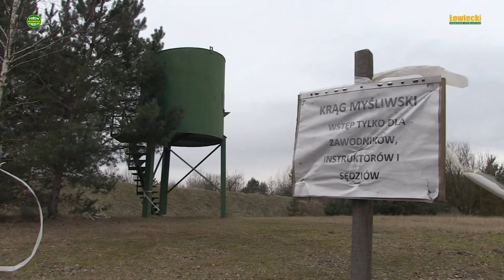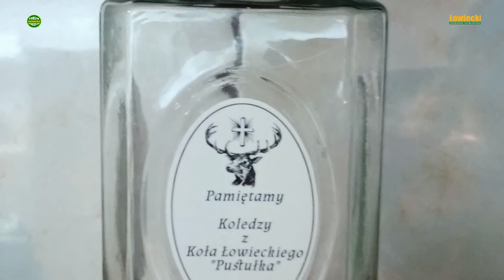Koledzy z inicjatywą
Nie po raz pierwszy okazuje się, że w myśliwych jest tyle energii, chęci zrobienia coś dobrego i zwyczajnej pasji społecznikowskiej, że wystarczy im nie przeszkadzać aby sami zorganizowali wiele ciekawych przedsięwzięć. Jeśli jeszcze w jakiejś grupie znajdzie się ktoś z charyzmą to efekty są wręcz zaskakujące. Jeszcze lepiej jest gdy tą charyzmę posiada kilkanaście osób jak to ma miejsce w Kole Łowieckim "Pustułka" w Ożarowie gdzie myśliwi bez angażowania władz i organów koła, nie oczekując na pomoc władz okręgowych sami zabrali się do pracy a co z tego wychodzi można w wielkim skrócie obejrzeć na poniższej relacji ze spotkania grupy, która sama siebie nazywa: "Koledzy z inicjatywą"! Przed nami - w co nie wątpię - jeszcze wiele ciekawych wydarzeń o ile ich działania nie przerwie jakaś kolejna brutalna interwencja Jana Czuba, który najwyraźniej nie lubi działań o dobry ogląd łowiectwa w społeczeństwie co już odczuły koła łowieckie "Ryś" i "Leśnik" w których za dobrą pracę członkowie zarządu szykanowani byli karami statutowymi a bezpodstawnej kary nagany nałożonej na KŁ "Leśnik" do chwili obecnej nie anulowano. Kolegom z "Pustułki" w Ożarowie wypada pogratulować i życzyć aby władza trzymała się od nich jak najdalej i jak najdłużej!